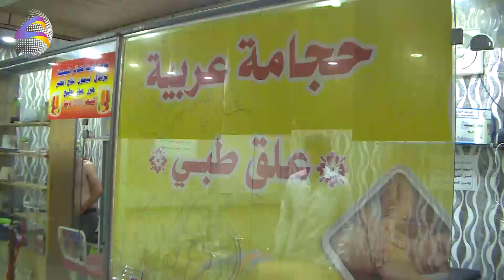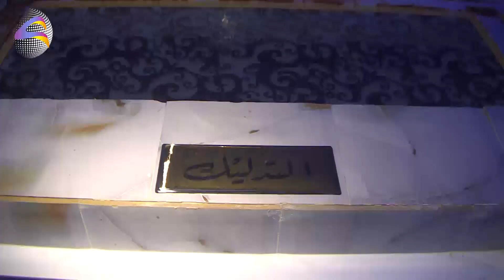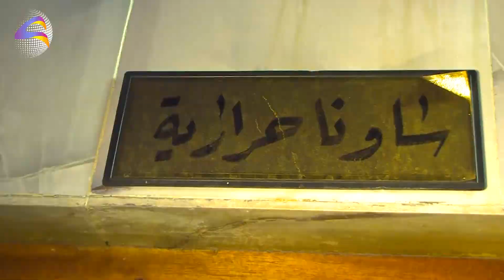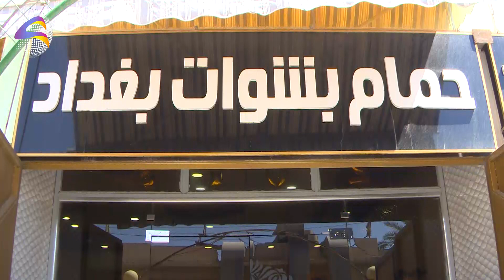حمام السوق بين الأمس والحاضر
عدسة عراق ميديا بريس استطلعت الأجواء التراثية داخل حمام باشوات بغداد
العنوان / كمب سارة بالقرب من نادي المشرق